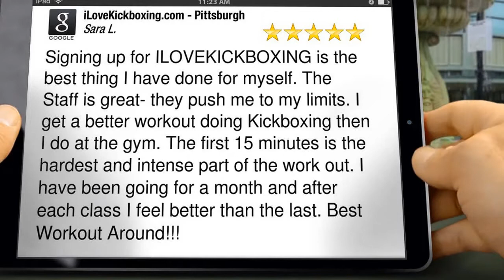Exercises for Tight Abs Women Brentwood PA